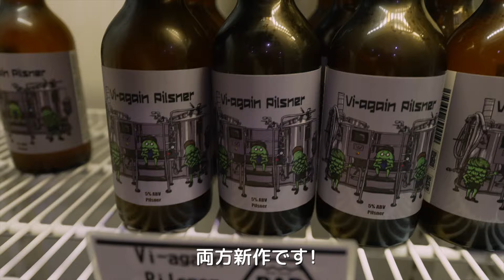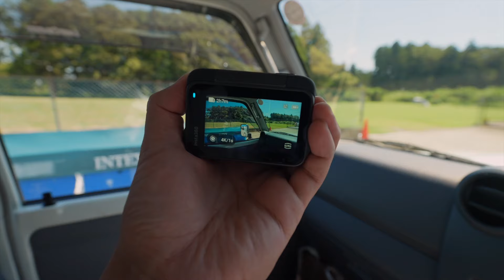絶対誰も知らない穴場キャンプ場！伊豆下田の秘密基地をご紹介！Insta360 Ace pro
今回は、僕が昔から大好きなキャンプ場「ワンダフルワールド」さんをご紹介します。 このキャンプ場は、周辺におしゃれなカフェやビーチ、観光スポットが集まっており、ロケーションも抜群です。本当は秘密にしておきたい場所ですが…特別にシェアしちゃいます！

さらに今回は、Insta360 AcePro をお借りして撮影を行いました。気になる方は、下記のリンクからチェックしてみてください。

・キャンプ場＆くるま旅パーク🏕【vi-again village】

・サブチャンネル【田舎の小さなビール工場】

・ヴィ・アゲインヴィレッジLINE公式アカウント

PolarPro 82mm 可変ND
Gopro hero9